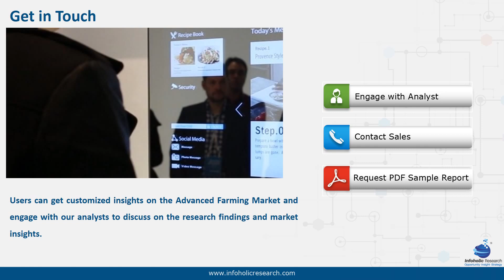Advanced Farming Market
Request for sample of the report